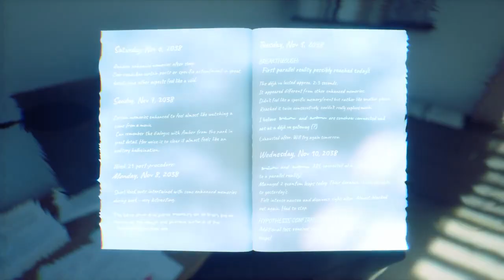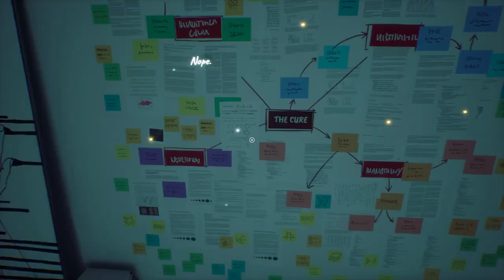The Gap - Launch Trailer - PS5 & PS4 Games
The Gap, a psychological, futuristic thriller launches today on PlayStation 5 & 4!

Driven by a rare neurological affliction plaguing his family, Joshua has to recover his memories by exploring parallel realities through déjà vu. Facing the innermost depths of his past – moments both joyous and painful – seems to be the only way to get his life and family back together.